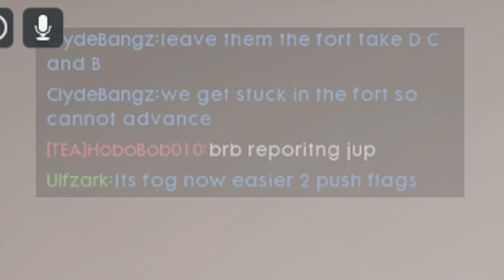Battlefield 1 - EA Anti Cheat - First impression